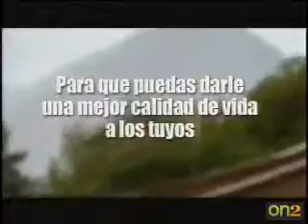Spot Promperú (Perú, 2007/2009/2010)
Agencia: (No sé cuál es).
Motivo: Turista.
Eslogan: El Perú Avanza.
Cortesía: princo72 (Cuenta de Twitch).

Lo recuerdo un poco, entre Noviembre y Diciembre 2009.